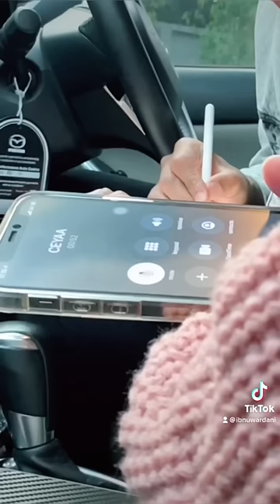PRANK TUDUH MAS IBNU🤣